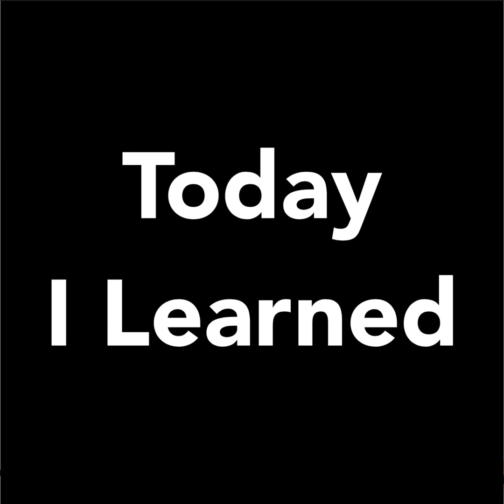62. 偽名で仕事する世界を作る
偽名経済の幕開けとNoxxの取り組みについて書いたブログをもとに、TomoがNoxxの仕組みや技術的な詳細を話しました。